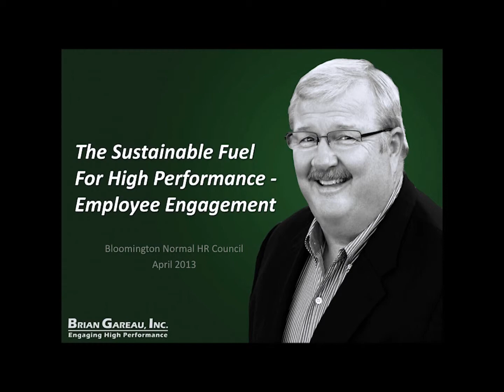The Sustainable Fuel for High Performance Employee Engagement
Watch Brian Gareau presentations. Learn from his practical advice.